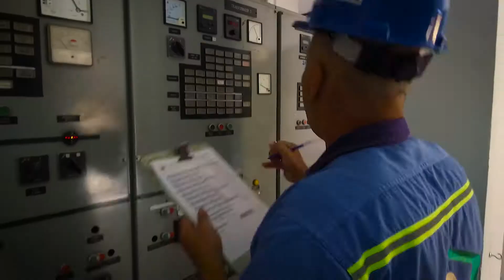LOS MUNICIPIOS LOCALES TAMBIÉN DIJERON PRESENTE